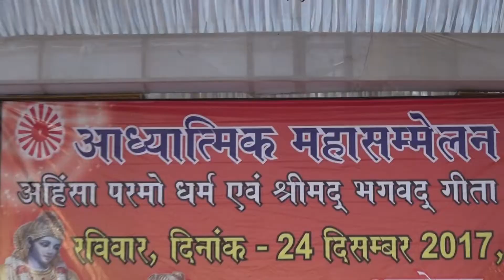Ahinsa Parmo Dharma- BK Sarladidi ji Part 9